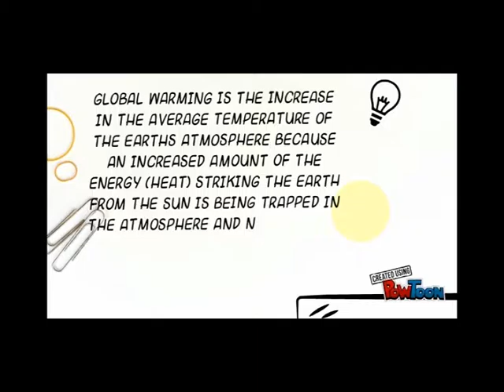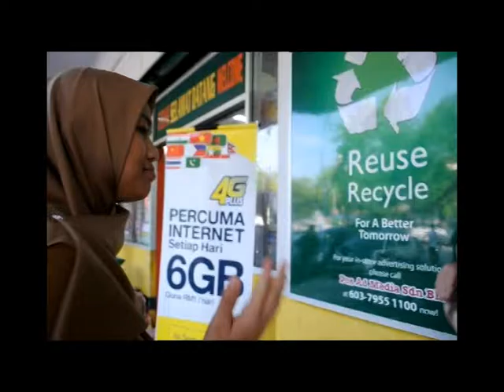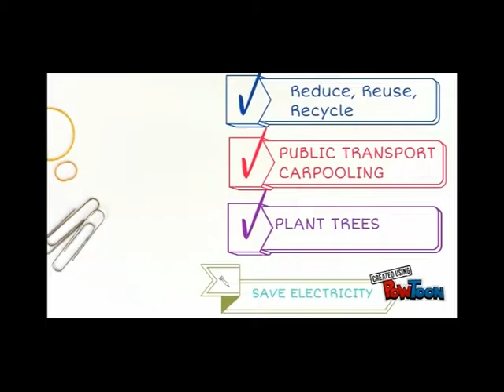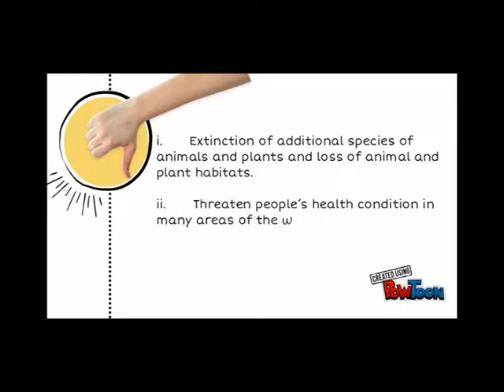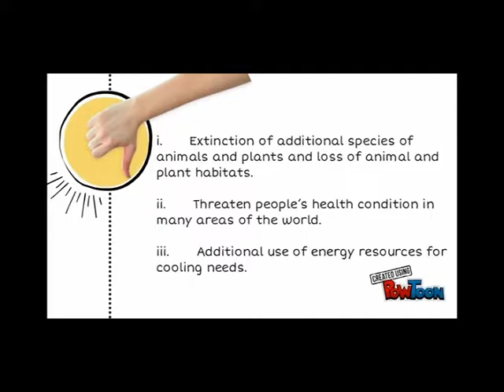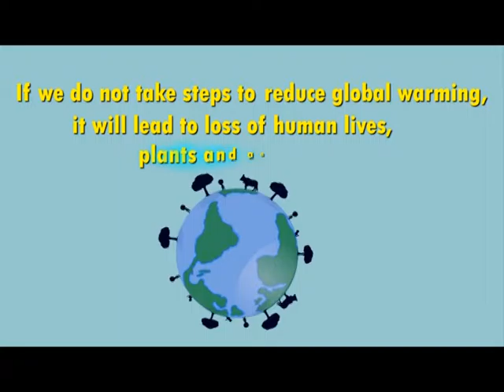global warming video